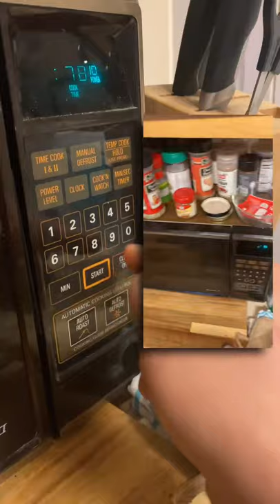mgmt kids but its played on a microwave